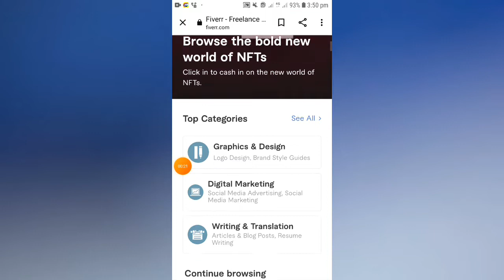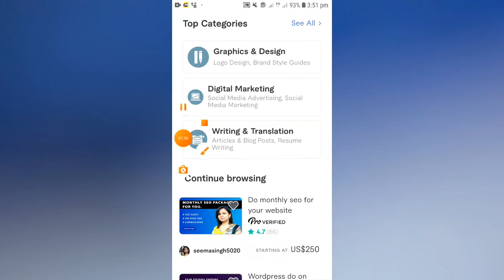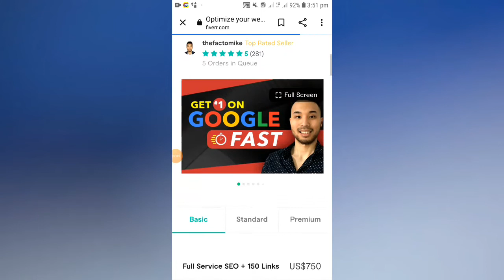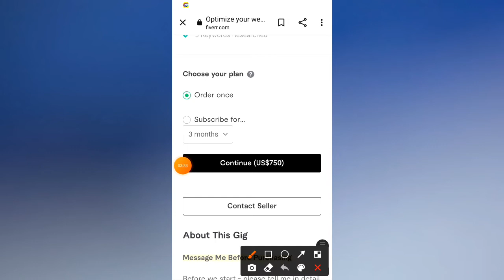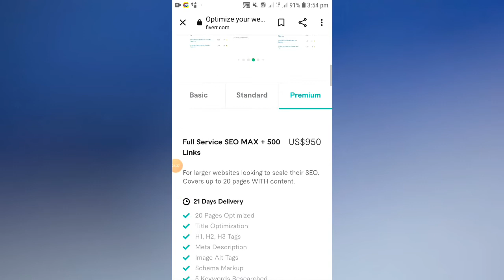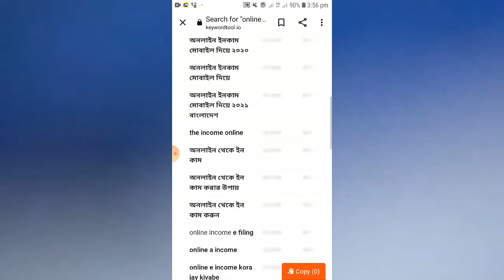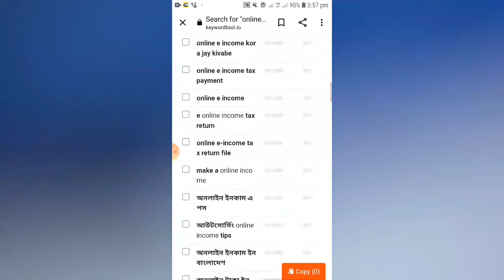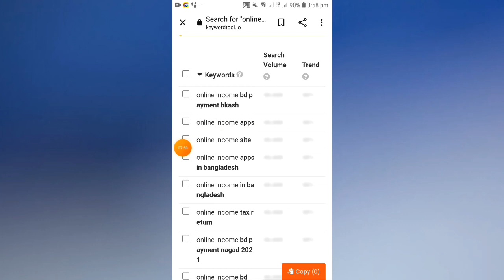Fiverr account created in mobile || part time job in fiverr || perday 1200$ income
Fiverr
Fiverr account created
Fiverr news 2022
fiverr income video 2022
fiverr 270$ income
fiverr account created in mobile
freelancing 2022
freelancing